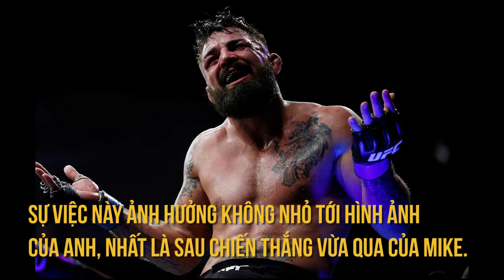Điểm tin 2 - MMA news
Điểm tin số #2 - MMA news